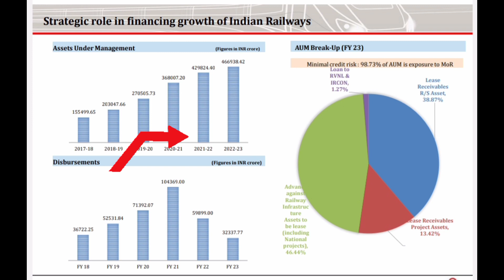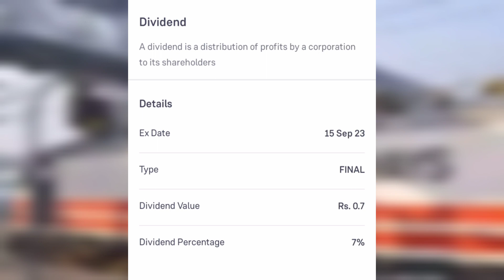IRFC Share | IRFC🔴 Latestnews | Railway Stocks | IRFC Target🎯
In this Video Discussed About IRFC share